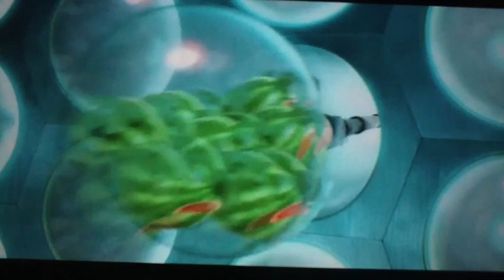Quasimodo stands up to Chester V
Enjoy my 1st Chester V video